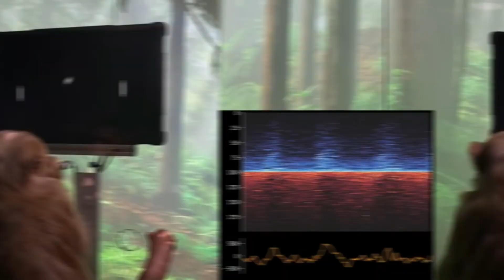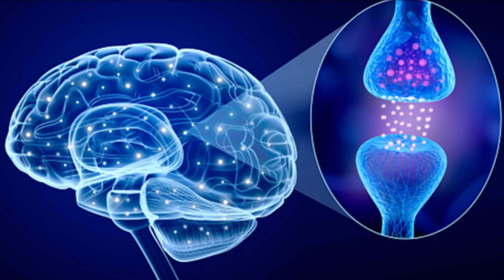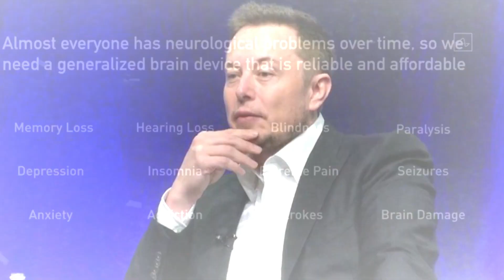La Aterradora Predicción de Elon Musk Para 2030...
Elon Musk es conocido por sus empresas de renombre como Tesla y SpaceX, pero el multimillonario tiene  un puñado de emprendimientos inusuales. Uno de ellos, según él mismo dice, lo puso en marcha para lograr algún día la "simbiosis" entre el cerebro humano y la inteligencia artificial.

Neuralink es la empresa de tecnología de interfaz neuronal de Elon Musk. La compañía está construyendo un dispositivo que podría introducirse en el cerebro de una persona, desde donde podría registrar la actividad cerebral y estimularla. La Aterradora Predicción de Elon Musk Para 2030...